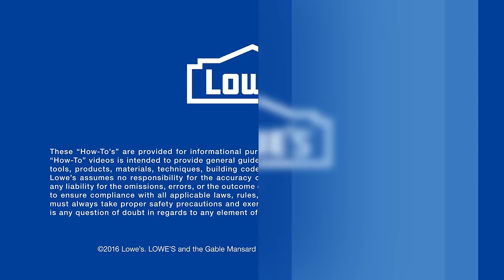So Many Saws...Which Should I Use? | DIY Basics